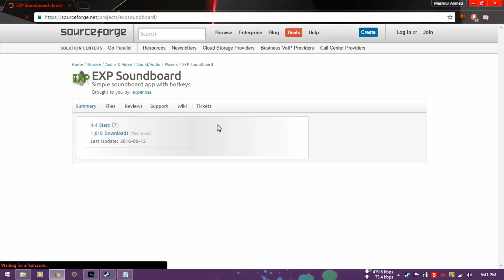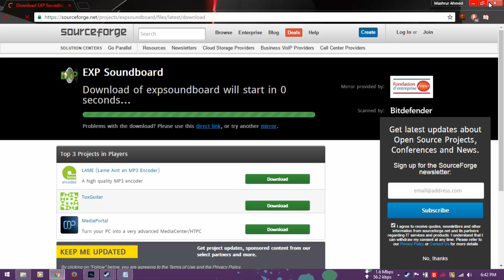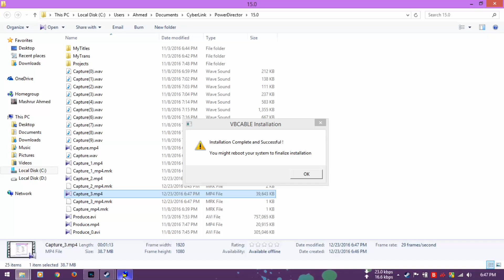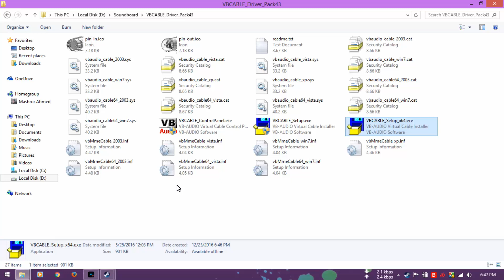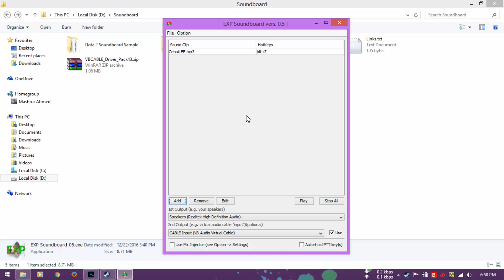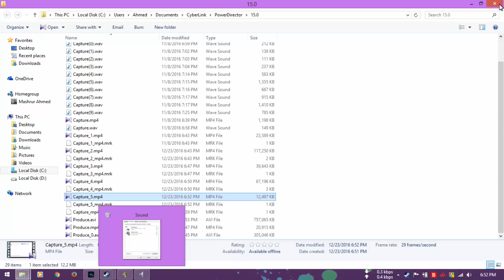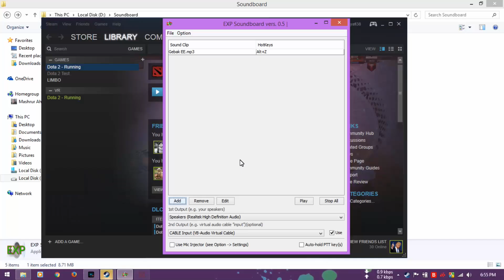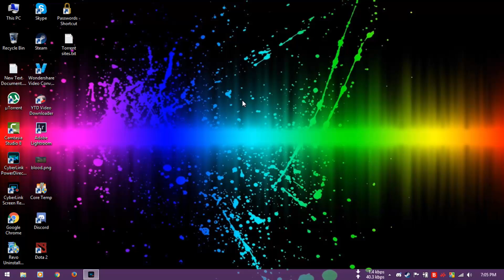How to use Soundboard in Games like DotA 2 and CS: GO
This video will show you how to use soundboard in any steam game such as DotA 2 and CS: GO.